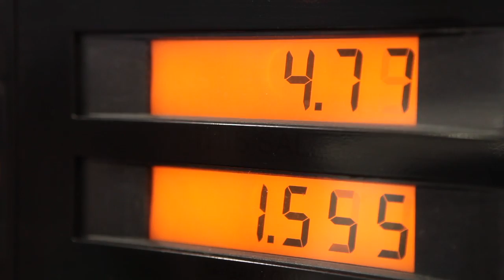Are Extreme Bacteria The Secret To A Clean Fuel Source?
In the deep recesses of the ocean, there are bacteria that could be the key to creating a new, sustainable fuel source. Learning how these little bugs make their own energy might lead to cleaner fuel for the rest of us.